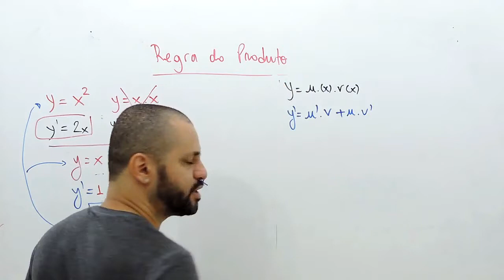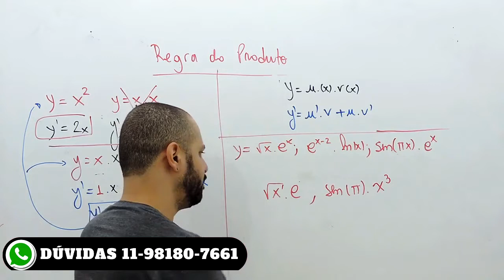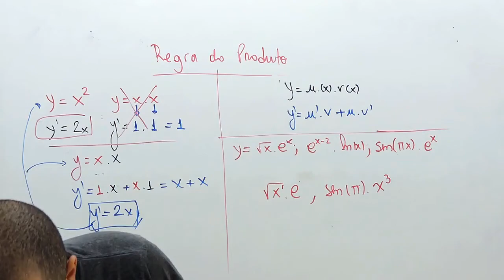Derivadas #17 - QUANDO USAR A REGRA DO PRODUTO?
Quando usar a REGRA DO PRODUTO? É isso que você aprender nessa aula.